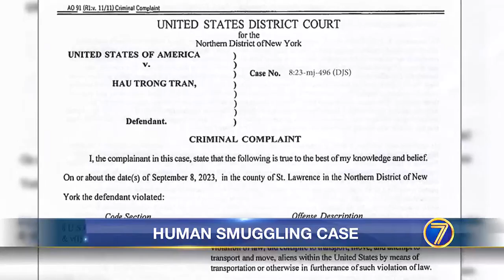Man accused of smuggling three people across St. Lawrence River near Morristown WWNY